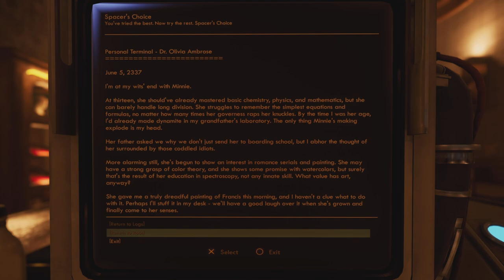The Outer Worlds Episode 52 | The Ambrose Intersection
Welcome to the 52nd episode of theouterworlds